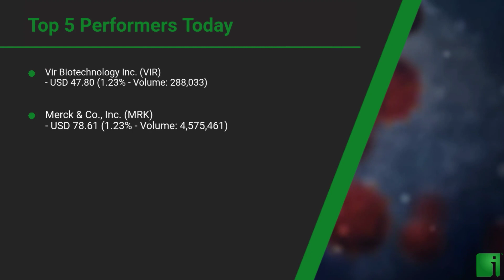InvestorChannel's Covid-19 Watchlist Update for Tuesday, April 20, 2021, 11:57 EST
Watchlist Companies:
- Vir Biotechnology Inc. (VIR) USD 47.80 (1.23%)
- Sanofi Pasteur (SNY) USD 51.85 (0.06%)
- AbbVie Inc. (ABBV) USD 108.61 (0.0%)
- Ascletis Pharma Inc. (ASCLF) USD 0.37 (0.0%)
- Roche Holding Ltd. (RHHBY) USD 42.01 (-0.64%)
- Takeda Pharmaceutical Company Limited (TAK) USD 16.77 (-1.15%)
- Athersys Inc.  (ATHX) USD 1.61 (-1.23%)
- AIM ImmunoTech Inc. (AIM) USD 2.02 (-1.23%)
- Mesoblast Limited (MESO) USD 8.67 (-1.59%)
- CSL Ltd. (CSL.AX) AUD 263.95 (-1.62%)
- Bayer AG (BAYRY) USD 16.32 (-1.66%)
- Kamada Ltd. (KMDA) USD 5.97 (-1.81%)
- Cocrystal Pharma Inc.  (COCP) USD 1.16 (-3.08%)
- BioCryst Pharmaceuticals Inc. (BCRX) USD 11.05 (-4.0%)